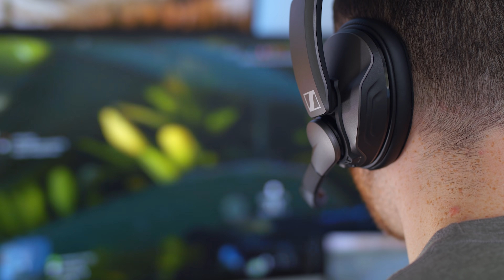The Best Gaming Headsets aren't "Gaming" Headsets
Forget traditional gaming headsets and invest in an audiophile pair of cans, they make headsets too!
•ATH G1WL
•Beyerdynamic MMX 300 G2

My Camera Gear:
• Sony A7III
• Sigma 18-35 Lens
• Sigma 50mm
• FalconEyes LED Light
• Rhino Slider